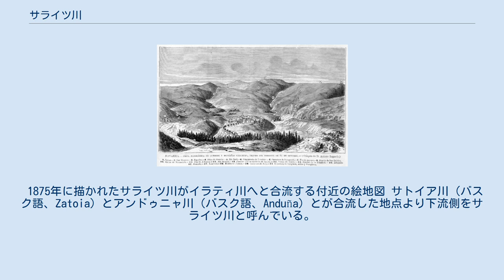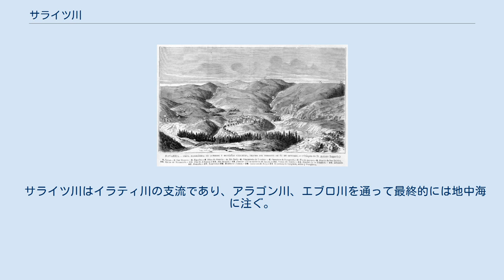サライツ川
サライツ川（サライツがわ、バスク語: Zaraitzu）またはサラサール川（サラサールがわ、スペイン語: Río Salazar）は、スペイン・ナバーラ州を流れる河川。
エブロ川水系の河川であり、イラティ川の支流である。
 1875年に描かれたサライツ川がイラティ川へと合流する付近の絵地図 サトイア川（バスク語、Zatoia）とアンドゥニャ川（バスク語、Anduña）とが合流した地点より下流側をサライツ川と呼んでいる。
ここからイラティ川へと合流するまでがサライツ川の流路であり、その長さは69 kmで、流域面積は533 km2である。
サライツ川流域の平均標高は963 mであるものの、流域で標高が900 mから1000 mの間にあるのは流域面積の22.5 ％である。
イラティ川への合流点の標高は410 mである。
サライツ川の流路にはフォス・デ・アルバユンと呼ばれる峡谷が存在する。
 サライツ川の主要な支流は、以下の通りである。
なお、イラティ川への合流点側から順に記した。
また、見出しレベルが低い川は、その上位の川の支流であること意味する。
 サライツ川はイラティ川の支流であり、アラゴン川、エブロ川を通って最終的には地中海に注ぐ。